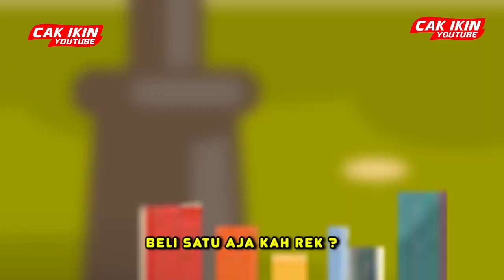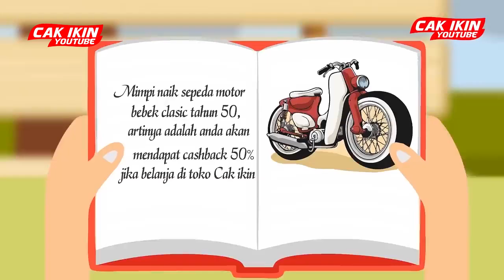BIKIN KAGET! PRANK GOKIL DAN MIMPI BURUK BOYO | Culoboyo - Kartun Lucu, Kartun Versi Jawa Iwak Gatul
Cak Ikin juga adalah salah satu animator lokal yang jaman dulu karyanya banyak dilirik oleh stasiun televisi hehe
Si ikin Gathotkaca Studio, Surabaya, Indonesia Download Sego mie Sego mie - dance monkey
Gathotkaca Studio, Kota Surabaya, Suroboyo, Suroboyoan, Suro dan Boyo
DANCE MONKEY - VERSI JAWA - Sego Mie